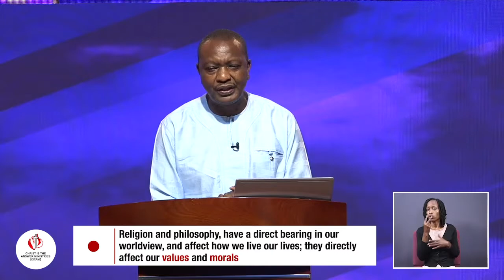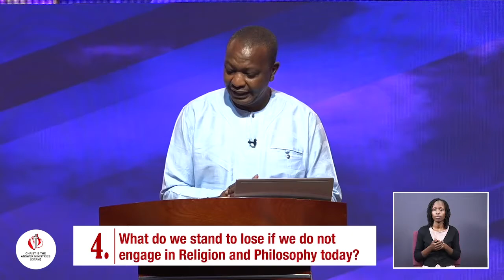INFLUENCING THE MOUNTAIN OF RELIGION AND PHILOSOPHY -REV MUNENE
WELCOME TO THE SAFRI ENGAGE 2